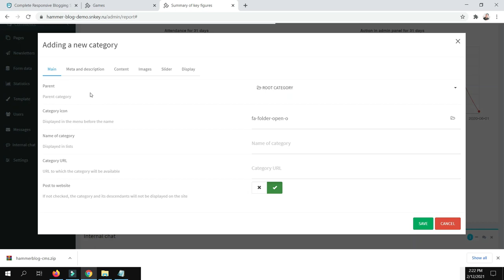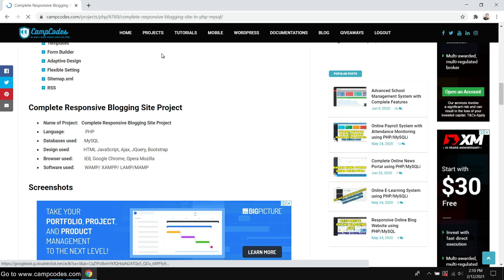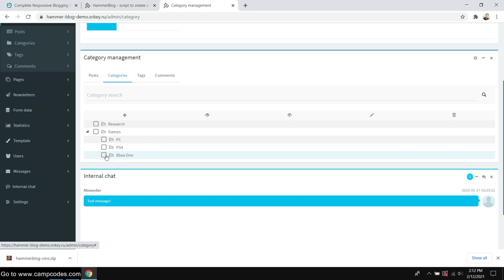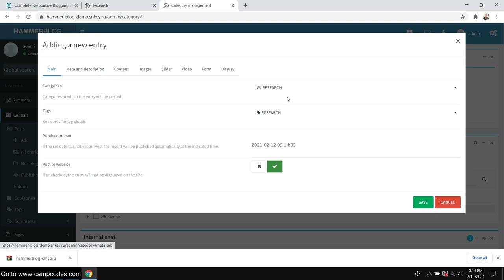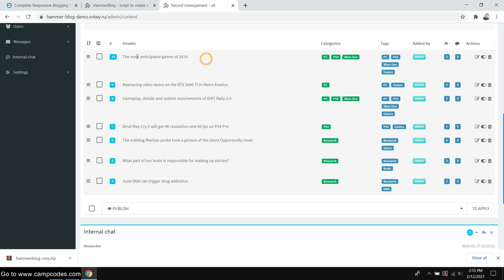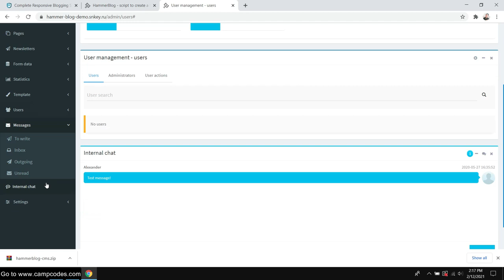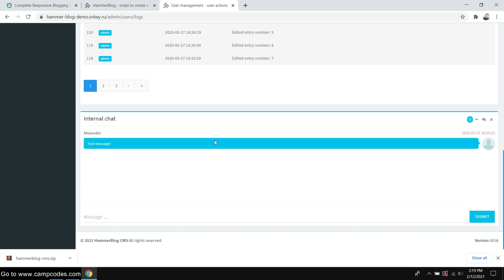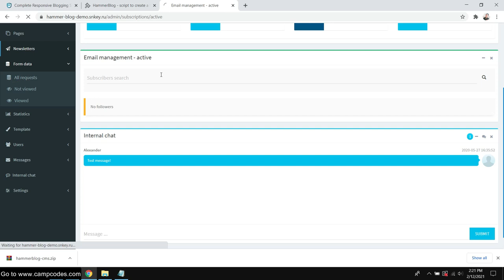Complete Responsive Blog Site using PHP with Source Code | Free Source Code Download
Project: Complete Responsive Blog Site using PHP with Source Code | Free Source Code Download

About this Project:
Complete Responsive Blog Site in PHP with Source Code is a modern, fast and convenient content management system. This is a great choice for those who want a quality and reliable blog.

People here are also searching for:
responsive blog site in php with source code,
blog site,
blog site cms,
blog site cms with source code,
responsive blog site,
responsive blog site in php,
responsive blog site in php source code,
responsive blog site with source code,
responsive blogging site,
responsive blogging site in php with source code,
responsive blogging site php,
responsive blogging site php source code,
responsive blogging site project source code,
responsive blogging site with source code,
responsive blog project,
responsive blog php project,
responsive blog php project with source code,
blog cms,
blog cms project,
how to make a blog using php and mysql
php blog plugin
blog php
simple php blog code
php blog website templates
php blog script download full version
php mysql blog script free
php newsletter script
php newsletter tutorial
php news system
php news website
php news management
php news script
php news reader
php newsletter
php newsletter code
php news publishing
php newsletter software
php newspaper script
php newsletter template
php newsletter scripts
php news ticker
php newsreader
php bloginfo
php news
simple php
creating website using php
building a website with php
coding a blog from scratch
how to make a php website
blog script
how to code your own blog
html create your own blog
blog in html coding
how to code a blog
blogger php code
php code for blog system
best free php blog software
php blogger script
php blog software open source
php blog script free
php blog script download
php blog script open source
php blogger api
simple php blog tutorial
php blog script tutorial
simple php blog without database